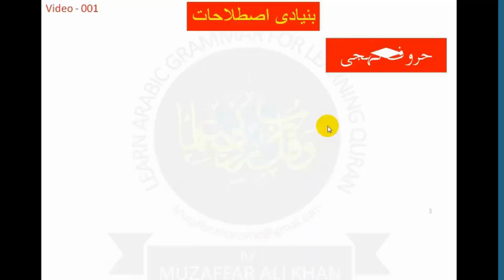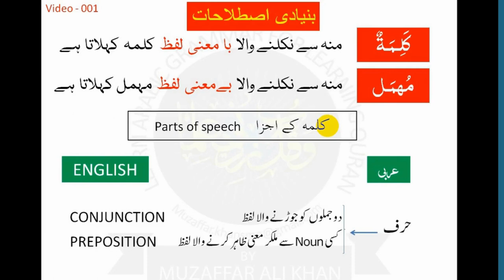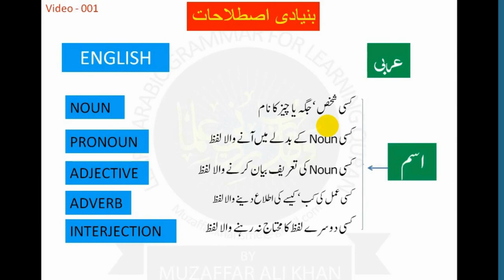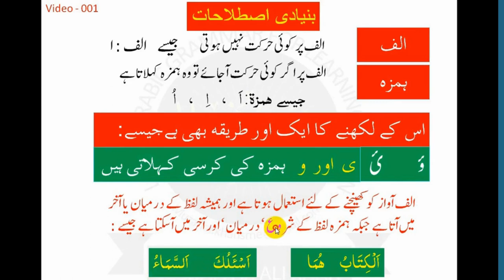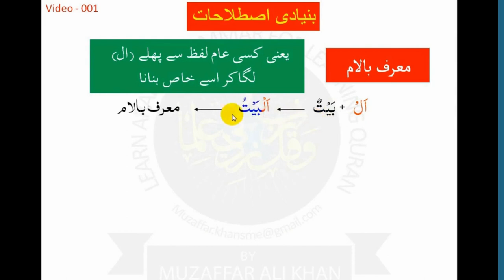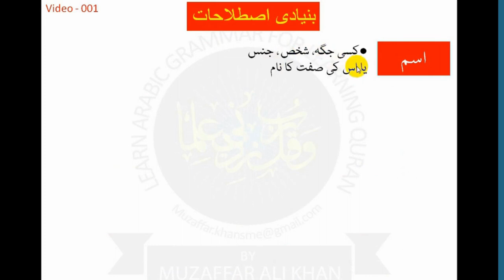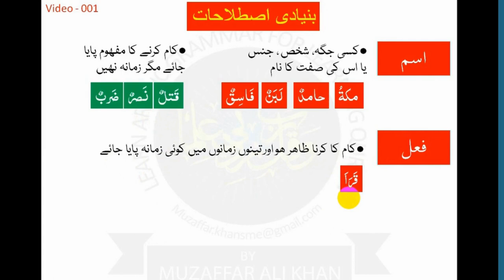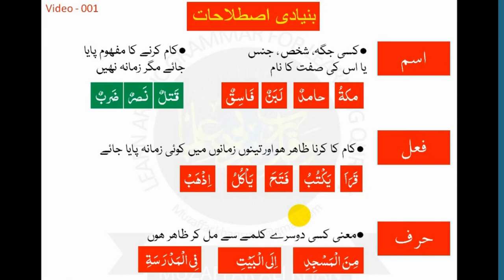2023-24|part-1 | class-1|Arabic Grammar KI Istelahaath| عربی گرامر کی اصطلاحات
2023-24|part-1 | class-1|Arabic Grammar KI Istelahaath| عربی گرامر کی اصطلاحات
Description:
Welcome to Part 1 of our Class 1 series on Arabic Grammar Terminology (عربی گرامر کی اصطلاحات). This video is designed to provide a comprehensive introduction to essential Arabic grammar concepts for beginners.

Table of Content:

Introduction to Arabic Grammar
Basic Terms and Concepts
Nouns and Pronouns in Arabic
Verb Conjugation
Sentence Structure

We do not claim ownership of the Arabic Grammar terminology or any content discussed in this video.

Leave your questions and comments below, and we'll be happy to assist you.